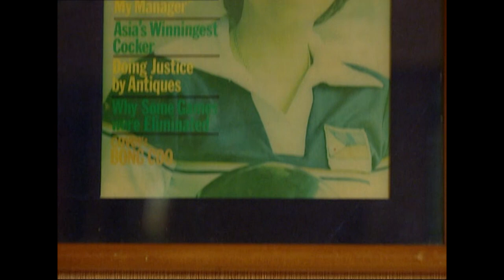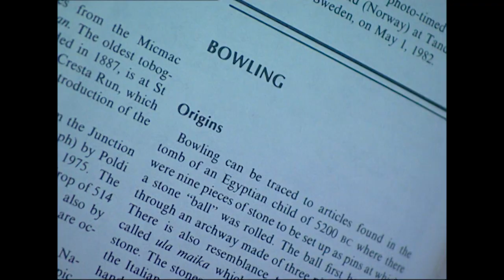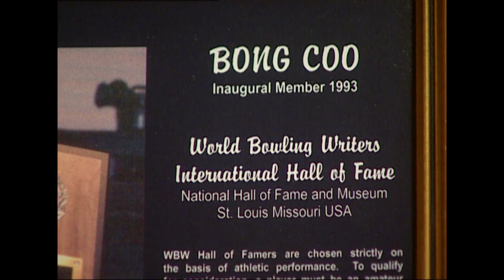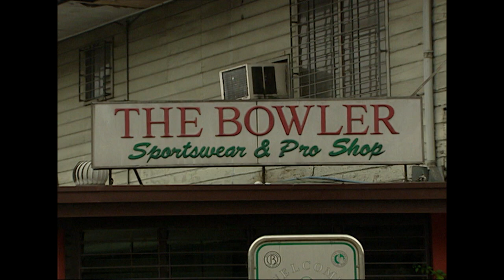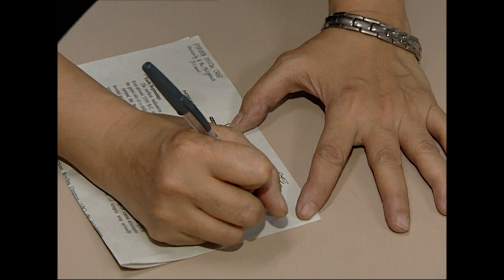Olivia ‘Bong’ Coo | Asia's Bowling Queen | Trans World Sport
In 2007 we caught up with Ten-Pin bowling legend Olivia 'Bong' Coo to find out more about the Filipino and her illustrious career.